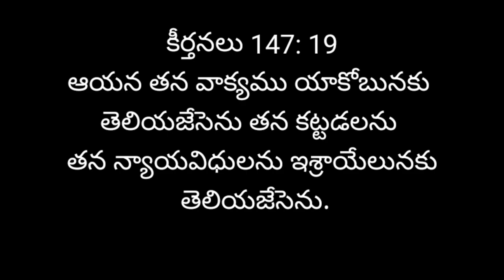videos✓ July 15 || ఈరోజుదేవునివాక్యము || Today's promise